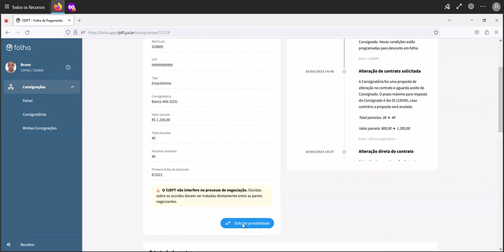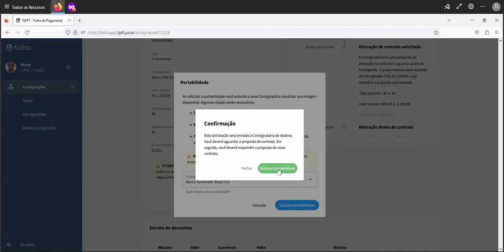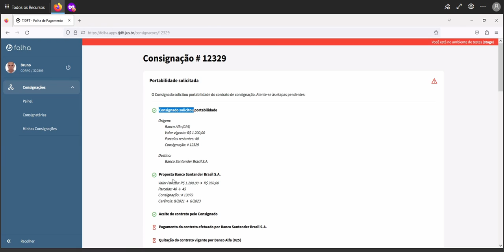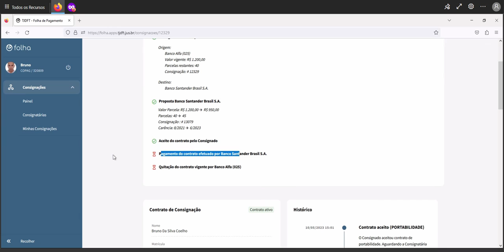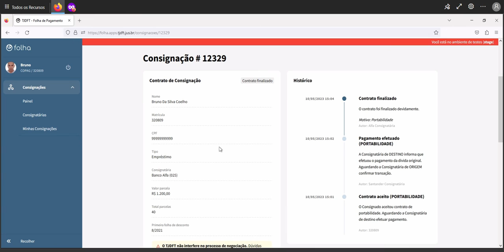4 Portabilidade de empréstimo consignado